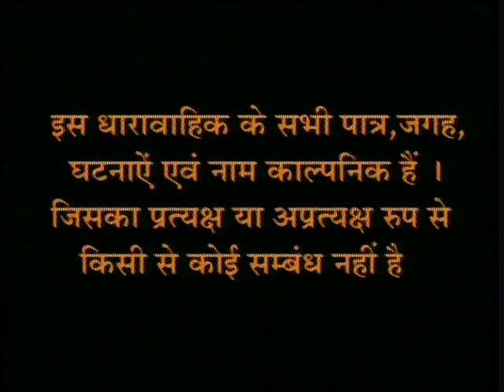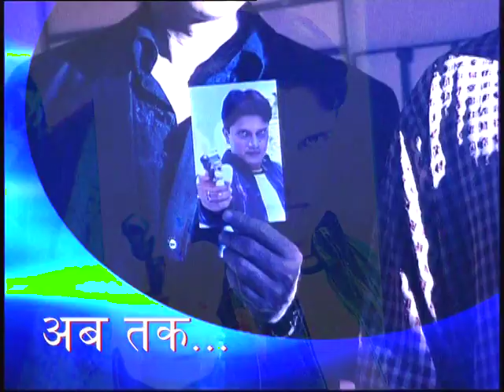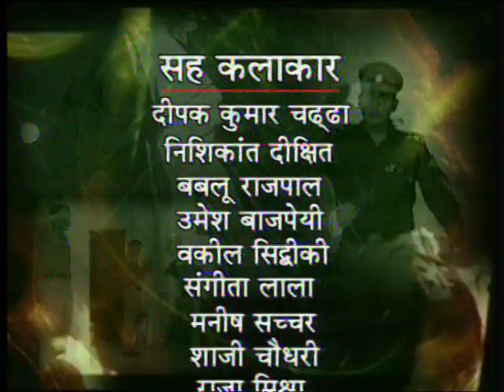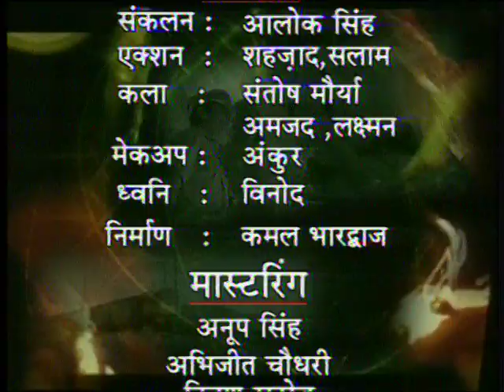Humsafar... 'The' Train : Ep #30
"हमसफर द ट्रेन" भारतीय रेलवे सुरक्षा बल (आरपीएफ) के एक ईमानदार और बहादुर अधिकारी की एक मनोरम कहानी है, जो  भारतीय रेलवे की मदद और समर्थन के लिए अपनी जान जोखिम में डाल देता है। यह शो डीडी नेशनल प्राइम टाइम पर प्रसारित होता था।